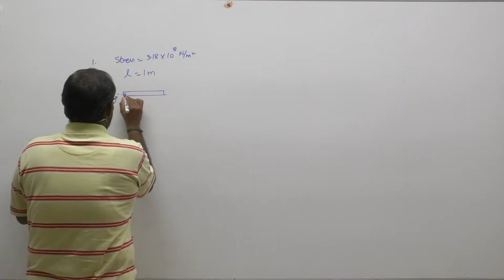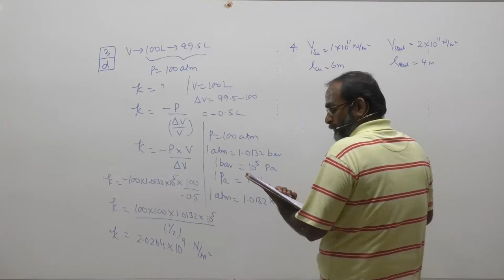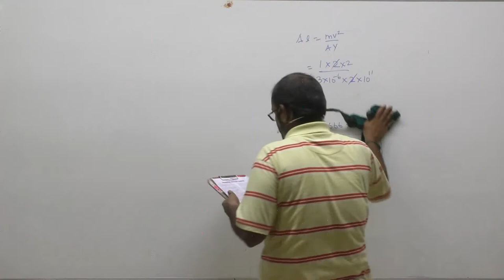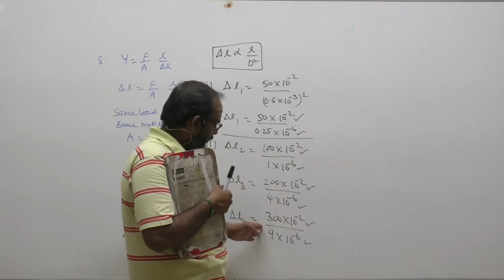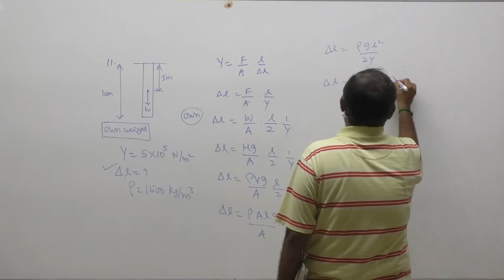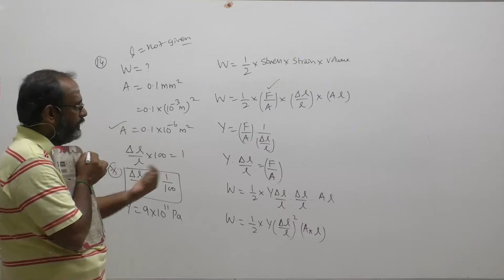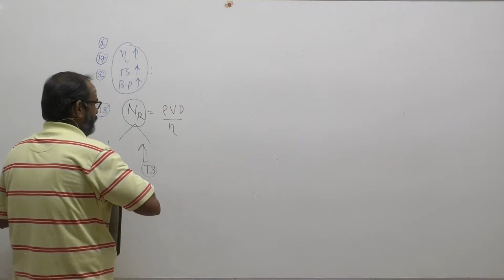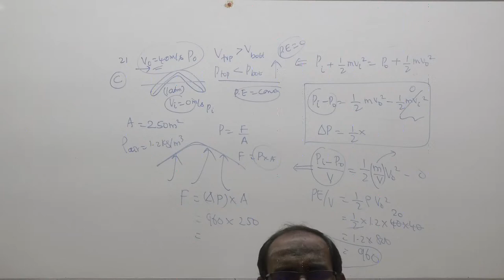NCC - Properties of Mattter